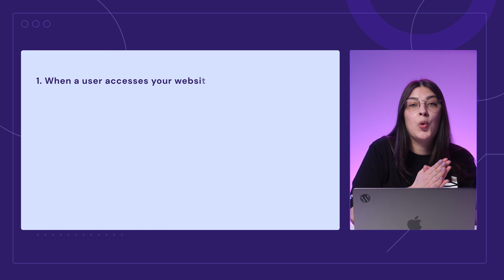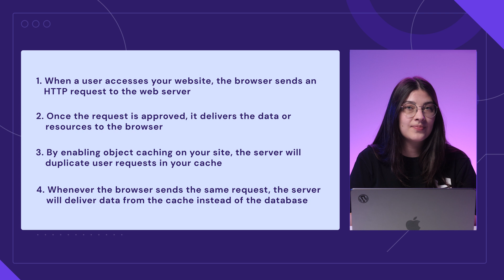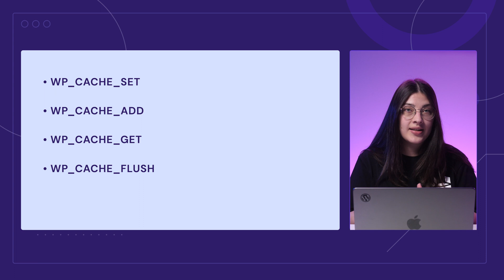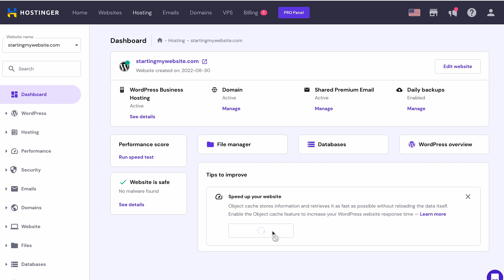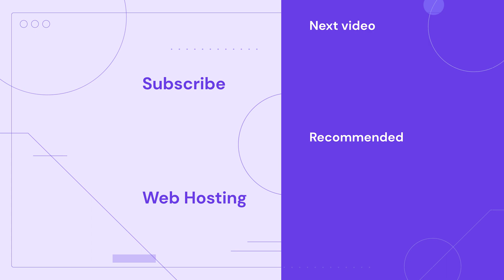Object Cache: What It Is and How It Can Boost Your Site’s Performance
Learn what object cache is and why it’s invaluable for your website! Power your WordPress website with Hostinger

An object cache is a server-side caching system that stores copies of database queries. This way, when a web browser sends a similar request, the server delivers the cached objects instead of fetching the content from scratch, speeding up PHP execution times. In this video, we will learn what WordPress object cache is, how it works, and how to activate it on your website.

📌 Handy Links

What Is Object Cache in WordPress: How It Works, Different Types, and How to Enable It – Hostinger Tutorials

⭐Follow Us⭐

00:00 - Intro
00:39 - How an Object Cache Works
01:22 - WordPress Object Cache
03:56 - What Is LiteSpeed Memcached?
04:59 - Outro

An object cache is a caching method that copies and manages server-side data. It’s beneficial for speeding up PHP execution times by reducing repeated and unnecessary queries.

It works by duplicating users’ HTTP requests in your cache. As a result, the server will deliver data from there instead of the database whenever the browser sends the same request.

If you’re building a website with WordPress, you’ll only get the built-in non-persistent object caching mechanism by default, meaning it will only cache objects in a single page load.

Therefore, large-scale websites need persistent object caching features installed to handle higher traffic.